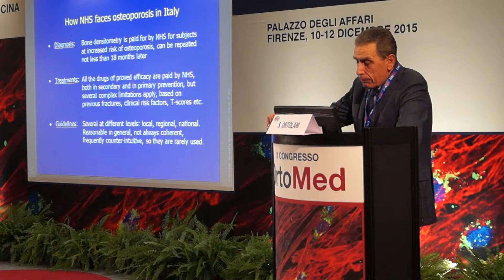Ortomed 2015 Sergio Ortolani Osteoporosi